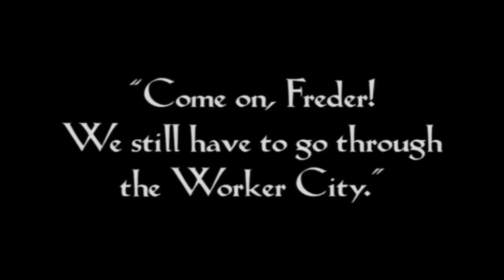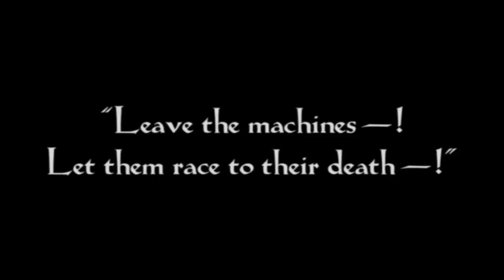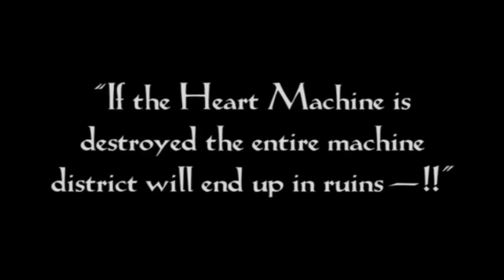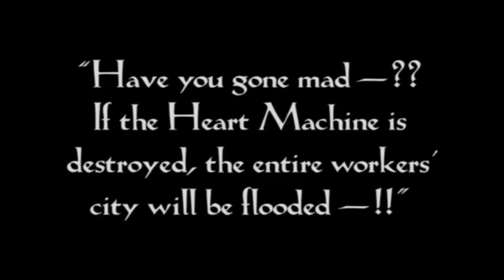Lily & Madeleine Jurkiewicz - Maybe (Rico Puestel Bootleg)